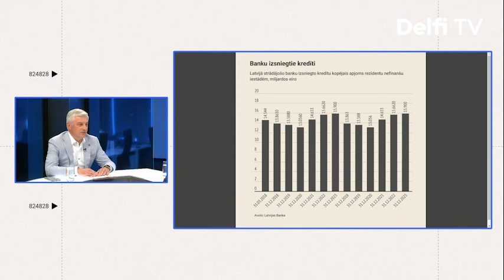Vai banku peļņa jāapliek ar lielākiem nodokļiem – peļņa dubultojusies, bet kreditēšanas apjomi stāv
Ar pretrunīgi vērtētu ieceri pagājušonedēļ klajā nācis ekonomikas ministrs Viktors Valainis (ZZS), rosinot bankām individuāli noteikt virspeļņas nodokli, tādējādi sekmējot tautsaimniecības kreditēšanu.

Plašāk par šo ideju un tās pretinieku argumentiem raidījumā "Spried ar Delfi" žurnāliste Laura Ozoliņa izjautā ekonomikas ministru Viktoru Valaini un "Signet Bank" valdes priekšsēdētāju Robertu Idelsonu.